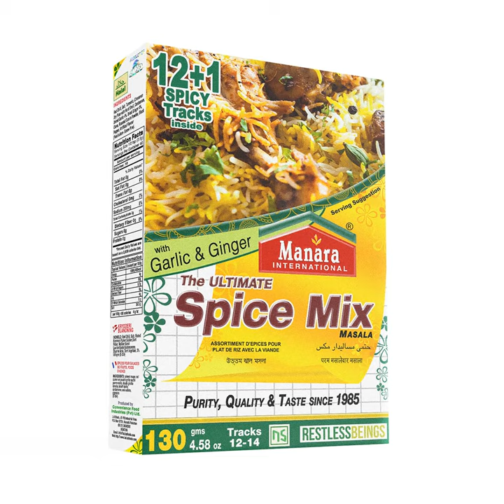Aloe Vera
Aloe Vera · Khayote

Manara International Presents: The Ultimate Spice Mix

Producer: Khayote